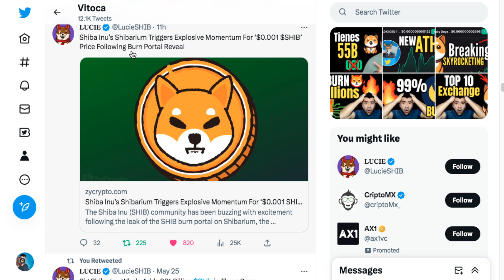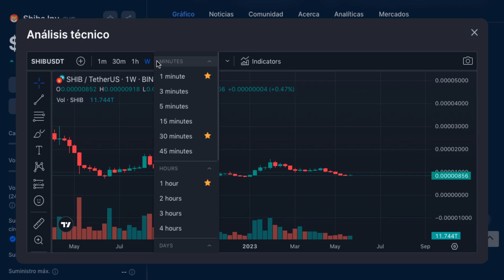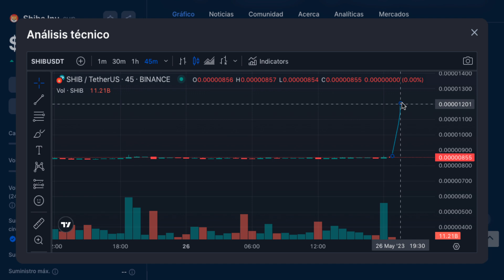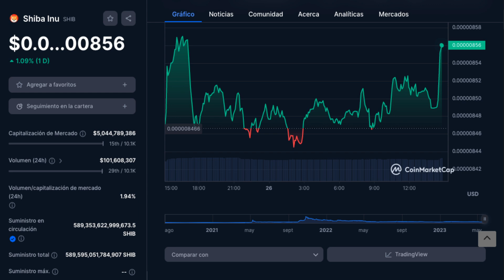shib $ ?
2023 Caraveomedia Studios | Victor Caraveo